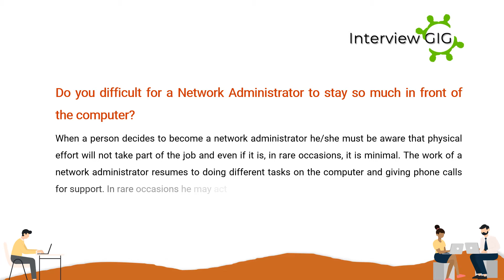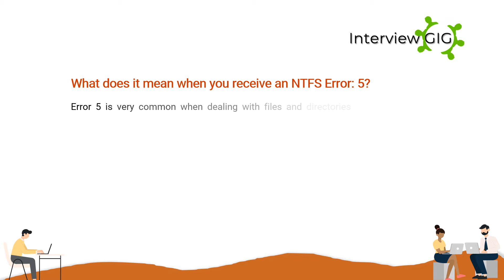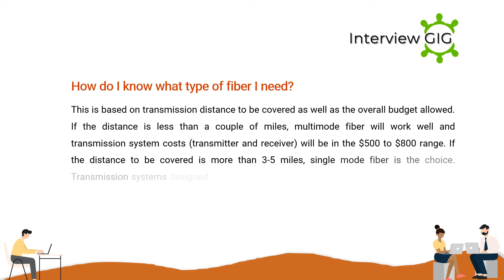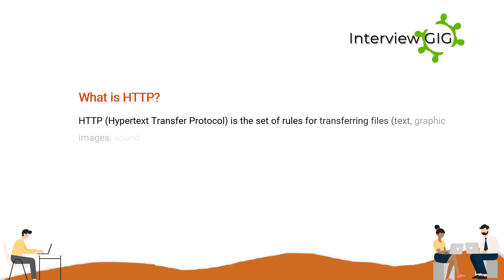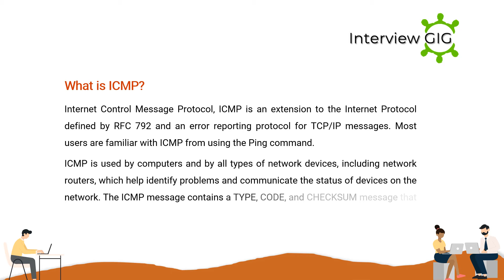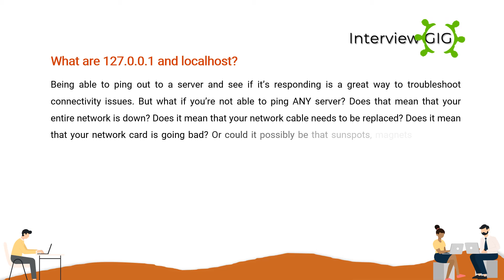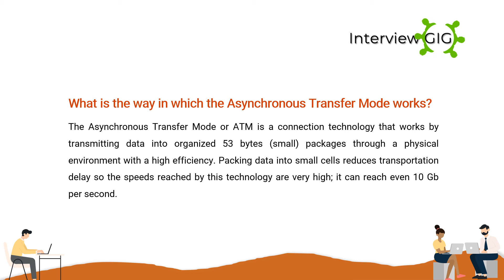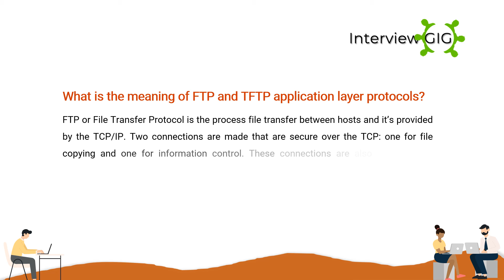Network Administrator Interview Questions and Answers Part-2 2022|Networking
Top most frequently asked new updated Network Administrator Interview Questions and Answers Part-2 for beginners & experienced professionals